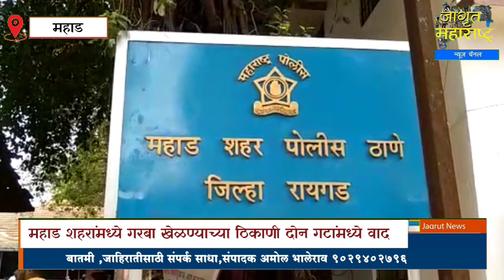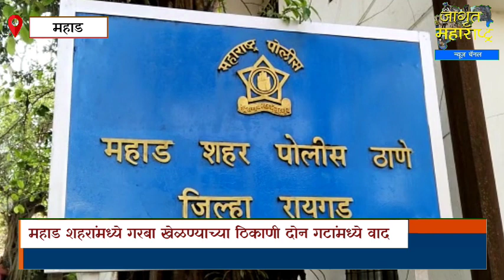महाड शहरांमध्ये गरबा खेळण्याच्या ठिकाणी दोन गटांमध्ये वाद, परस्पर विरोधी विनयभंगाचे गुन्हे दाखल